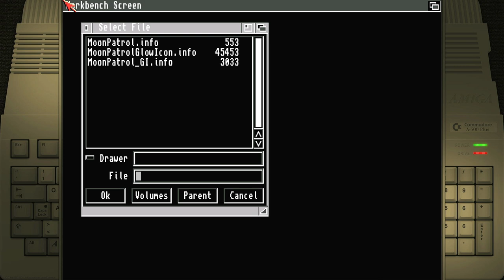Moon Patrol Amiga Emulated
Moon Patrol
Highest Score
Amiga | Emulated